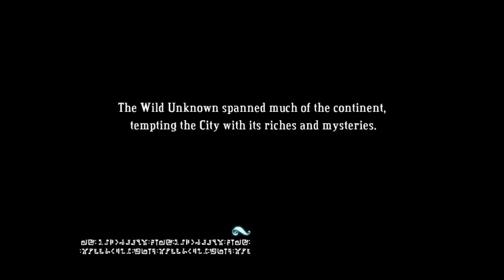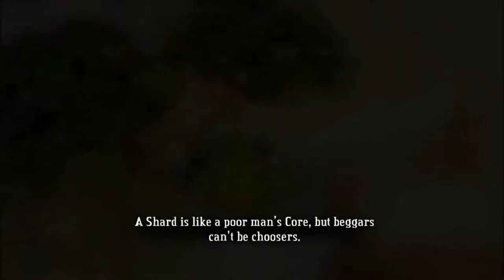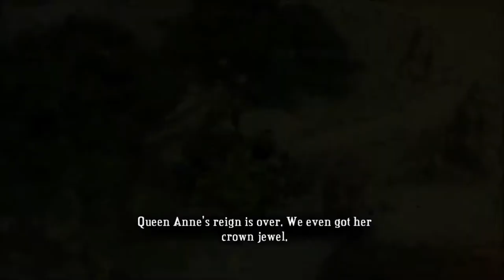[dansk/danish] Let's play Basion del 9: Jawson bog, slinger range. SMOKING WEED, HASH? VIRKELIG HØJ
Freaking hell. Nu er det sket igen. Beklager at min lyd igen er blevet lav. Prøvede virkelig at høre min lyd højere.